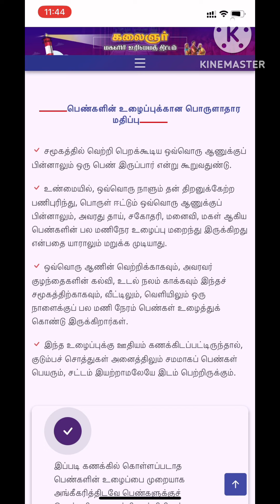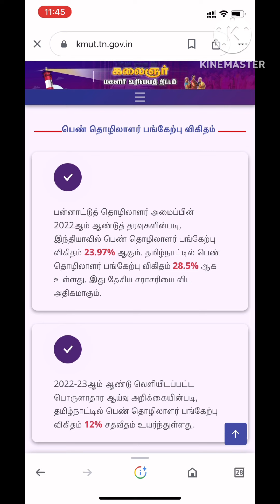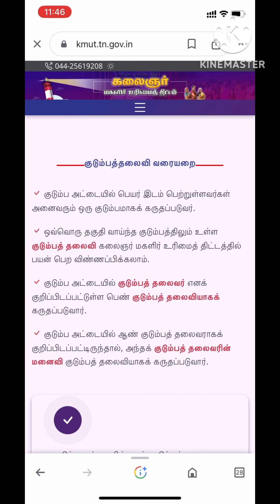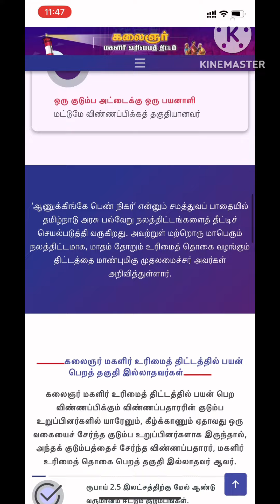1-10-23 TN GOV அரசானை PHH மற்றும் NPHH குடும்ப அட்டை உள்ளவர்களுக்கு கட்டாயம் ரூ 1000 கிடைக்கும்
1-10-23 TN GOV அரசானை PHH மற்றும் NPHH குடும்ப அட்டை உள்ளவர்களுக்கு கட்டாயம் ரூ 1000 கிடைக்கும்

Tamilnadu government bonus news MK Stalin news today
Mukkiya seithigal Tamilnadu news headlines Tamilnadu morning news headlines Tamilnadu Evening news headlines
Kudumba thalaivi latest news Ration card Rs.1000
Selvamagal semippu thittam Tamil Ponmagan semippu thittam Tamil Nagai Kadan thallupadi news Jewelry loan discount scheme Gold loan discount Personal loan news
Education loan scheme Tamilnadu government DA Hike announcement Tamilnadu government employee bonus news Public providend fund Post office savings scheme
Senior citizens savings scheme Tamil Today Trending news
Ration kadai news Nagai kadan thallupadi latest news today jewellery loan tamil State bank of india latest news tamil
Bank loan news tamil sbi loan education loan scheme tamil personal loan Ration card tamil selvamagal semippu thittam public provident fund ponmagan semippu thittam tamilnadu lockdown news today tamilnadu district to district bus service news today Agriculture loan discount scheme Tamil Gold waiver discount scheme tamilnadu latest news today
Tamilnadu Rain news today Gas cylinder subsidy news
Tamilnadu Rain news Ration card latest news pongal festival gift Rs.2000 Ration card Rs.5000 Tamilnadu flood relief funds Ration card Rs.3000 Ration card Rs.1000 Tamilnadu gas cylinder subsidy news Tamilnadu morning news today

Tamilnadu Latest schemes TN latest schemes TN Latest news TN latest breaking news TN gvt free schemes